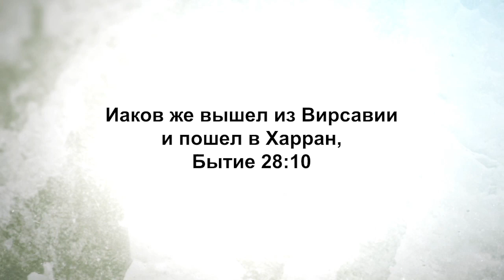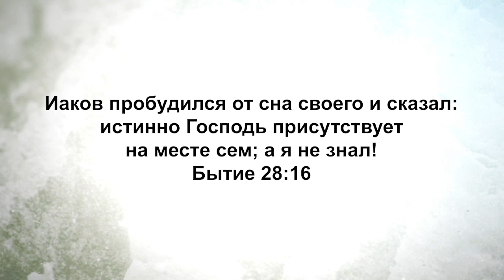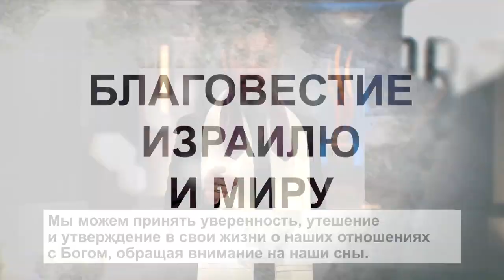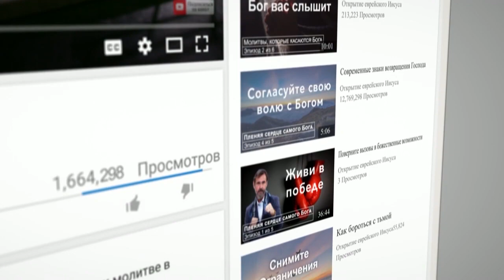ЧТО ГОВОРЯТ ВАМ СНЫ? «Узнавая еврейского Иисуса» (199)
В этой программе раввин Шнайдер говорит о том, как Господь обращается через сны.

Иногда мы можем увидеть во сне, что нам нужно о чем-то предупредить своего знакомого. Этот человек может находиться в такой тьме, что не будет готов принять тот свет, что мы несем. Если человек не хочет принимать свет, не хочет ходить в свете, то мы ничего не можем сделать. Не надо винить себя в таких ситуациях.

Иногда Господь может дать нам сон о будущем. И когда это будущее наступит, станет настоящим, мы будем знать, что делать.

Иногда мы можем получить утешение от Бога через наши сны, в такой мере, в которой человек не может дать его нам. Особенно, когда мы проходим через трудности. Продолжение учения о снах в этой программе.

Также вы услышите удивительно свидетельства раввина Шнайдера о сне, который он получил от Бога более 30 лет назад.